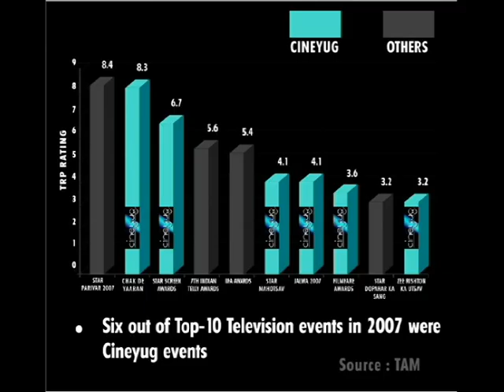Showreel - Cineyug Entertainments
Cineyug - The World of Entertainment..!!